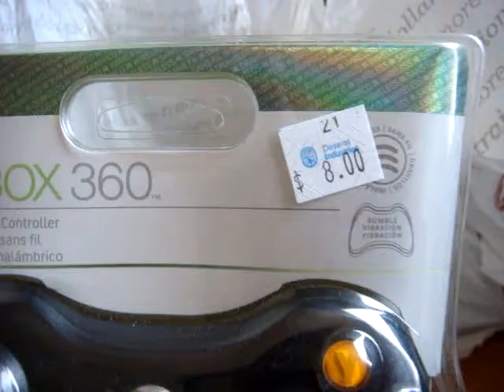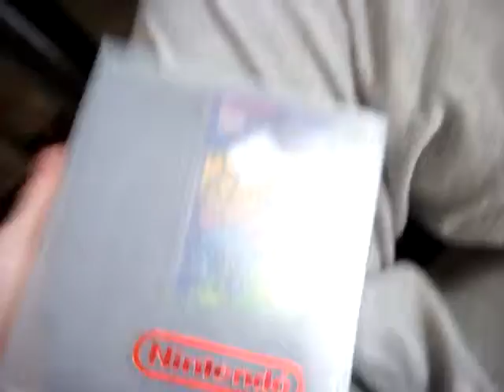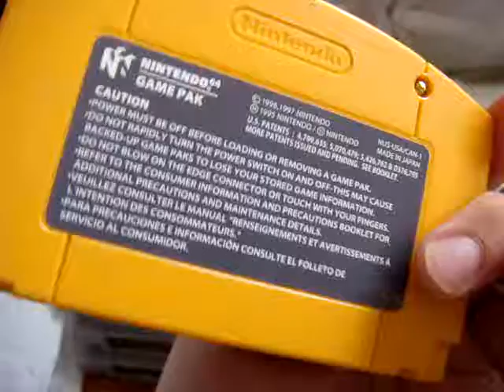Today's thrift store video game pickup SCORE